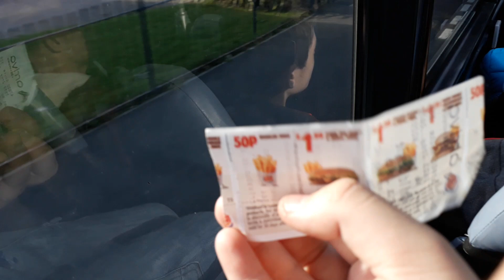*INCREDIBLY BEASTY* arriva northumbria sapphire 7503 on it's former route the 308